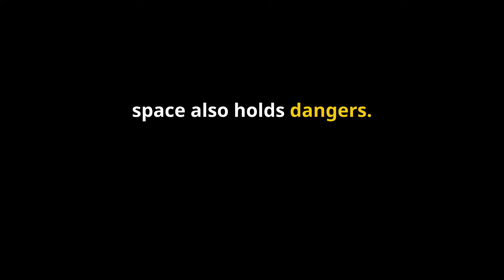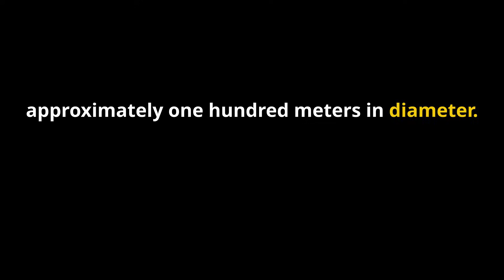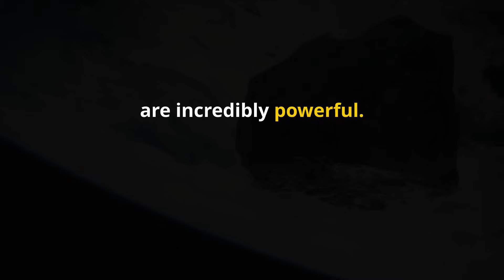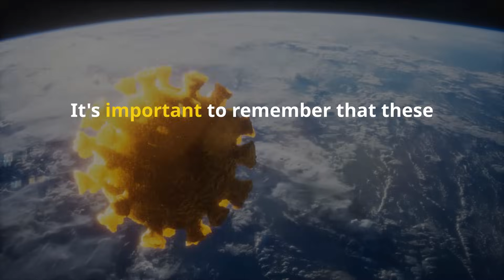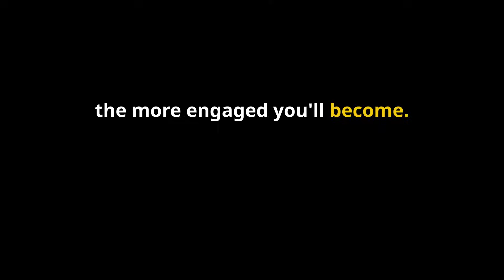Three Asteroids Which NASA Warns Could Hit Earth in 2024!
NASA is warning about three asteroids that could potentially hit Earth in 2024. Find out more about these celestial threats in this informative video!

Welcome to **Wick Edu**! 🌌

I'm Wick, and on this channel, you'll find fascinating content about astronomy and science. From mind-blowing facts about space to deep dives into scientific phenomena, my goal is to make learning fun and engaging. Whether you're a student, a science enthusiast, or just curious about the universe, there's something here for you.

All astronomical and scientific videos in this Video are created by me WickEdu-Astro